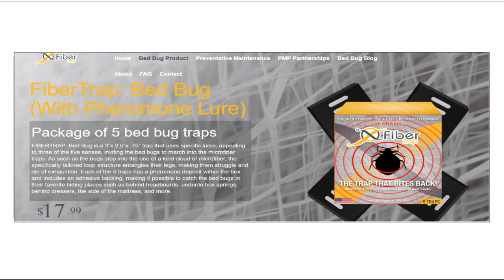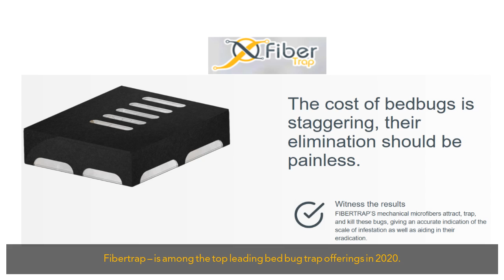Fibertrap is one of the best bed bug trap offerings in 2020.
FiberTrap: Bed Bug (With Pheromone Lure)
Package of 5 bed bug traps
FIBERTRAP: Bed Bug is a 3”x 2.5”x .75” trap that uses specific lures, appealing to three of the five senses, inviting the bed bugs to march into the microfiber traps, this combination makes it the top bed bug trap . As soon as the bugs step into the one of a kind cloud of microfiber, the specifically tailored loop structure entangles their legs, making them struggle and die of exhaustion. Being the safest bed bug trap each of the 5 traps has a pheromone deposit within the box and includes an adhesive backing, making it possible to catch the bed bugs in their favorite hiding places such as behind headboards, under/in box springs, behind dressers, the side of the mattress, and more.

With our dedicated team, Fibertrap is up there with the top leading bed bug trap products.

to learn more about us!